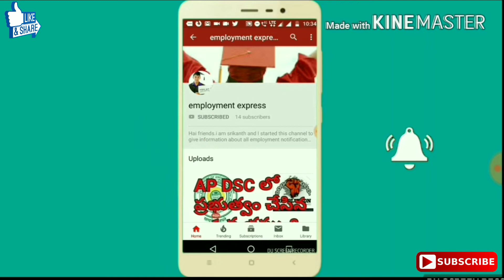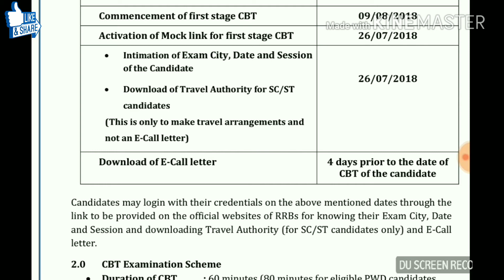RAILWAY ALP ADMIT CARDS || RRB ALP EXAM DATES || RRB ALP TECHNICIAN EXAM